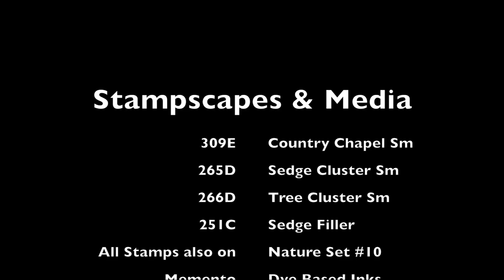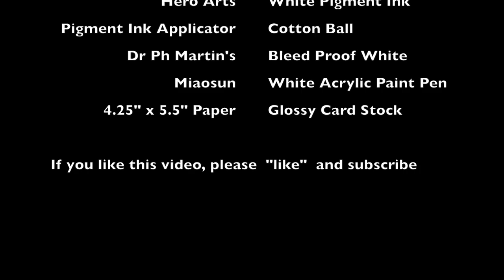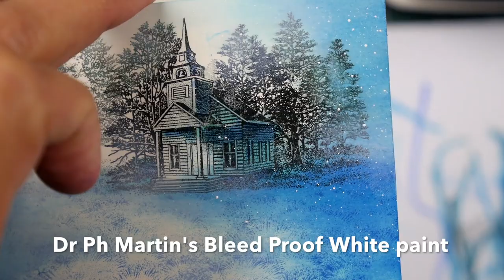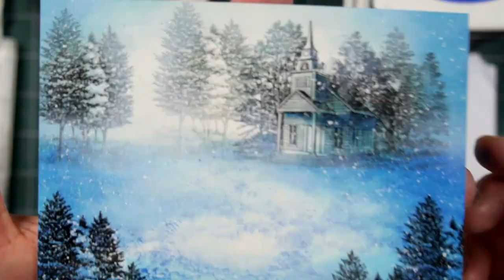Stampscapes 101: Video 459 Blue Frost (time lapse)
While I had my Nature Set 10 out, I thought I would do a frosty winter scene with it.

Original: Memento dye based ink.  Hero Arts white pigment ink.  Moon and the Maker black hybrid ink.  4.25" x 5.5" glossy card stock (not glossy photopaper).  Shuttle Art and Marvy alcohol pens.  Miaosun white acrylic paint pen.  Dr. Ph Martin's Bleed Proof White.

Stampscapes stamps used: Country Chapel Sm 309E, Tree Cluster Sm 266D, Sedge Cluster Sm 265D, Sedge Filler 251C (These four stamps are also included in Nature Set #10).